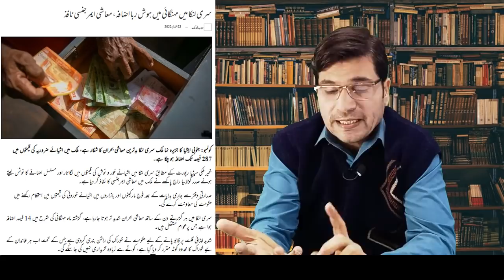Mahangai Say Bhi Bara Azaab Any Wala Hay I Khany Ki Ashya Nahi Milangi I Kaiser Khan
Mahangai Say Bhi Bara Azaab Any Wala Hay I Khany Ki Ashya Nahi Milangi